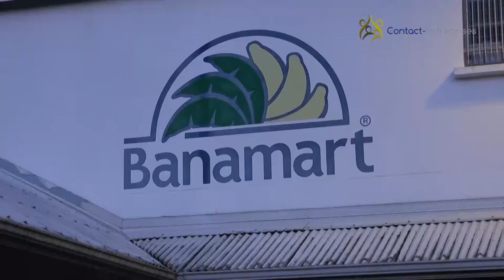Situation de la Banane en Martinique